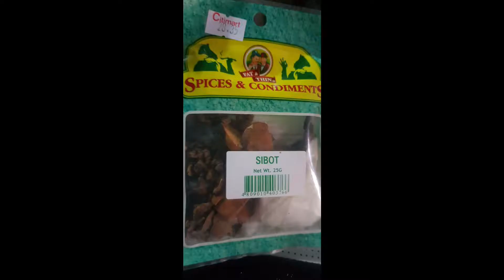Balbacua Balat ng Baka |Balbacua Cebuano hindi matamis|Paano lutuin ang balbacua balat ng Baka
an exotic visayan dish made of cow's skin..